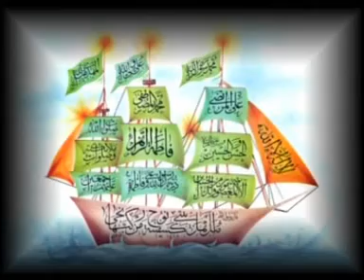Maulana Hasan Abbas Khan Mira Road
Recite Suyra e Fateha for Marhoom Hasan Abbas Khan sb

AQYOUTH